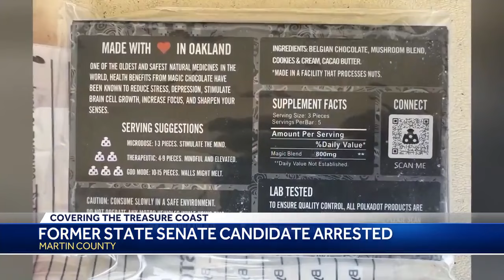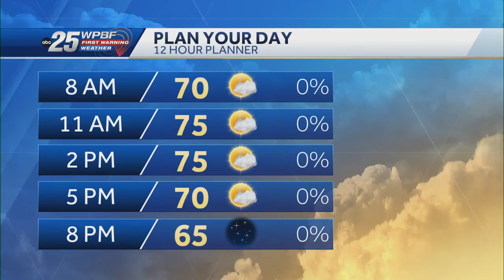News To Go: November 21, 2024